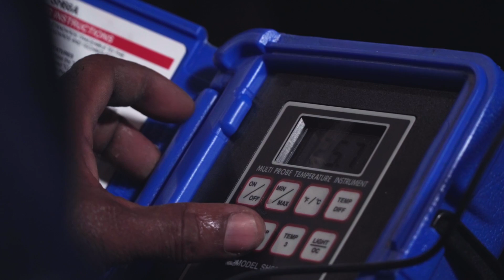Élection CMA, liste de Roberto OSSEUX - Portait de Gilles MAZARIN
Élection Chambre des Métiers et de l'Artisanat de Guyane  2017.
Portrait de Gilles MAZARIN, liste de Roberto OSSEUX
"Engagement, Actions, Résultats : Cessons de tourner en rond, faisons-le ! "
Images / Montage : Yoan COCOL (Kensay)
Habillage graphique : Loïs ATAKE
Production Éxecutive : Madras Production